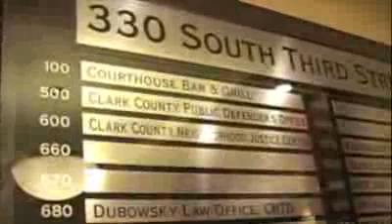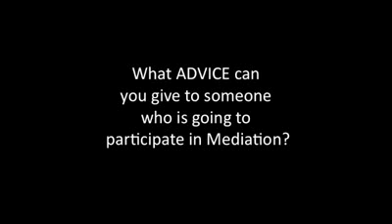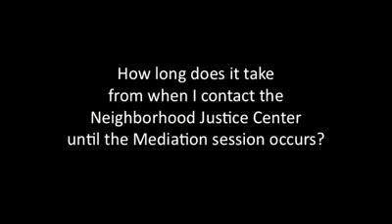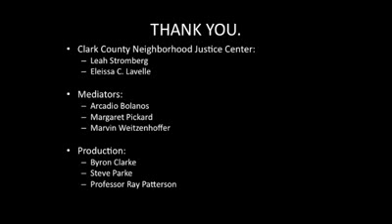Community Mediation Programming - Overview (Las Vegas, NV)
Clark County, Nevada

This video features interviews from three volunteer mediators from NJC located in Las Vegas, NV.  The mediators answer many questions those considering or preparing for mediation may have.